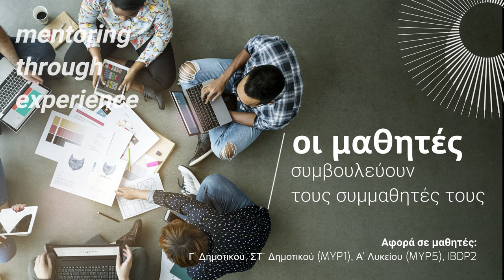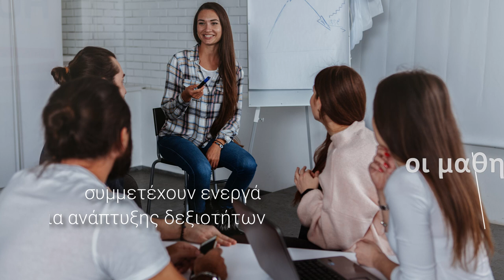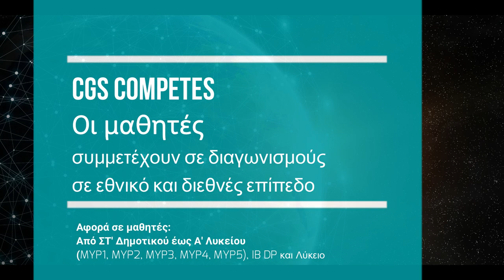CGS for Student Success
Το CGS for Student Success ειναι ένα πρόγραμμα με το οποίο οι μαθητές εντοπίζουν και καλλιεργούν τα ενδιαφέροντά τους, διερευνούν και ανακαλύπτουν τα προσωπικά τους χαρακτηριστικά και τα εκφράζουν με πολυποίκιλους τρόπους εφαρμόζοντάς τα σε πολλαπλά περιβάλλοντα.